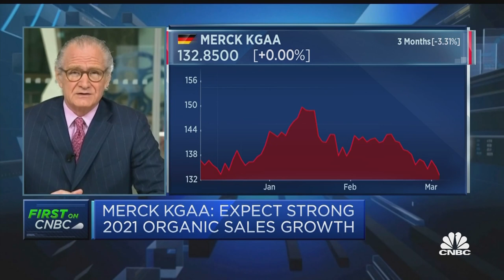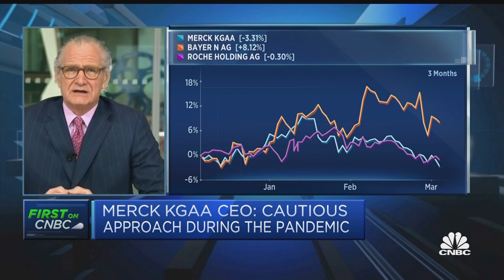We were cautious during the pandemic, but our businesses performed well: Merck KGaA CEO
Stefan Oschmann, CEO of Merck KGaA, discusses the company's full-year earnings.